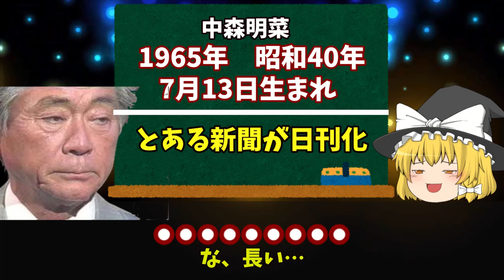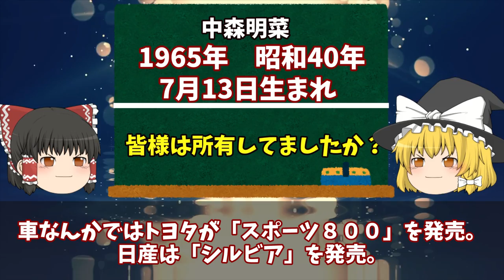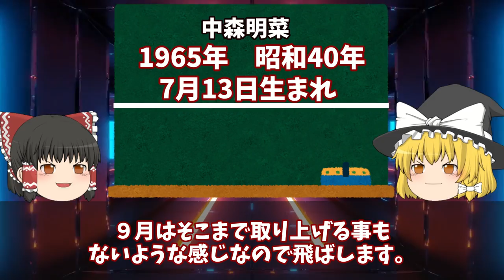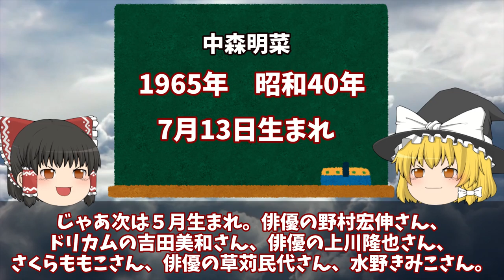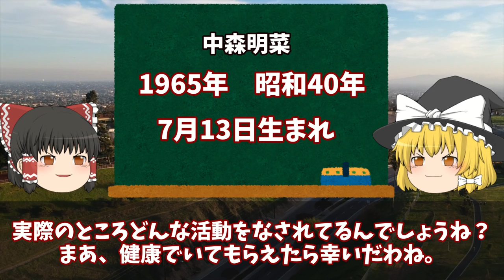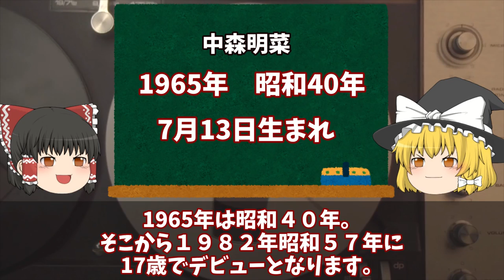【中森明菜】えっ！そうなの？意外な共通点！【ゆっくり解説】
楽天三木谷社長・ドリカム吉田美和・エガちゃんと中森明菜の意外な共通点とは！他にも色んな人にも共通点があります！
コメントに良ければ気軽にどうぞよろしくです！

【画像・BGM】
pixabay

このチャンネルは権利を侵害する目的で運営しているのではありません。
また、特定の個人を攻撃する、誹謗中傷、公序良俗に違反する といった目的ではありません。